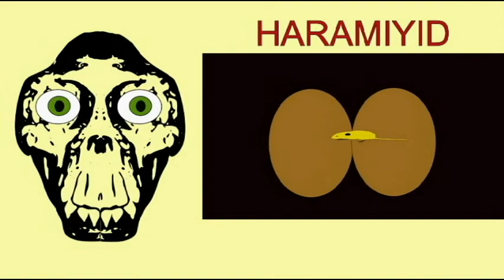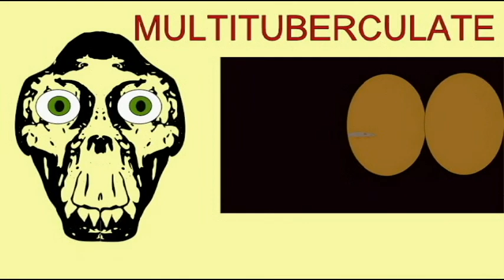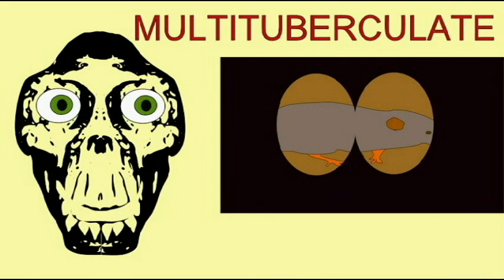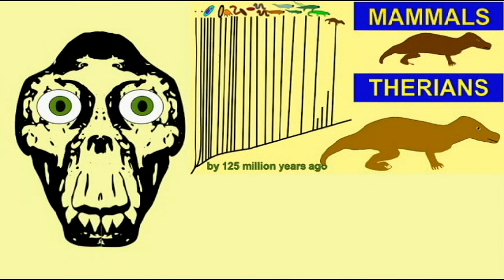INTERVIEW WITH MESOZOIC MAMMALS 1